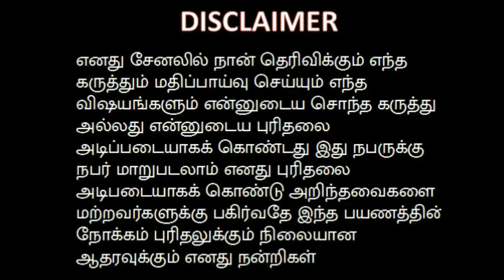அறியப்படாத ஆசிரியர் – கி.வீரமணி அவர்களின் அரிய ஒளிப்படங்களின் தொகுப்பு